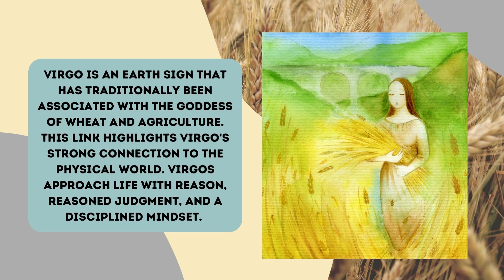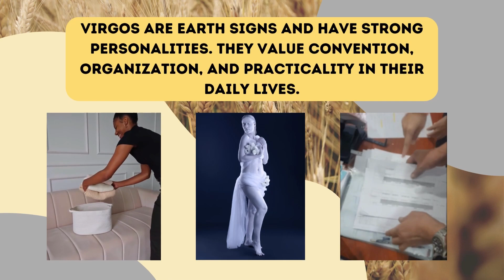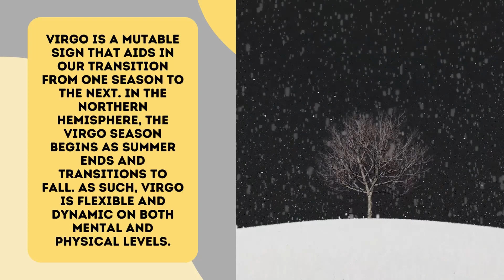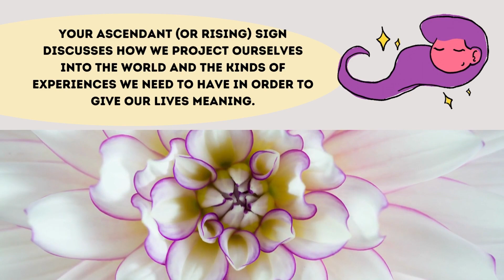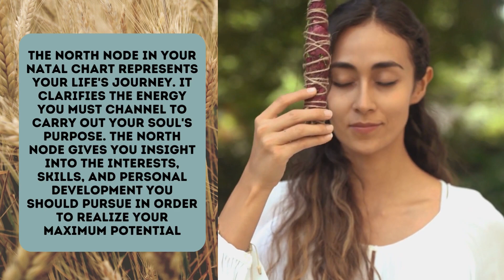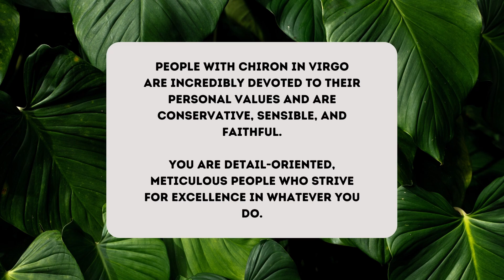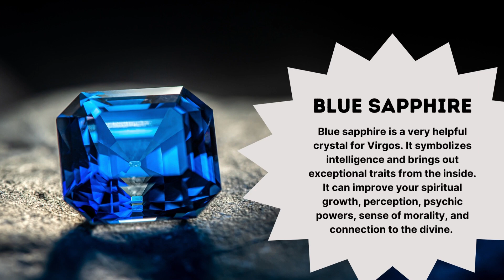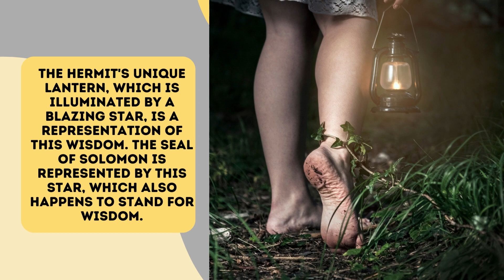🌿 Learn About Virgo Astrology! ♍️ Discover the Meaning, Traits & Power of the Virgo Zodiac Sign ✨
Unlock the mysteries of the Virgo zodiac sign with this in-depth exploration of one of astrology’s most detail-oriented and grounded signs. If you’re curious about the meaning of Virgo, the traits of Virgo, or how Virgo energy influences personality, this video is for you! We’ll delve into Virgo astrology, explore key Virgo zodiac sign facts, and help you better understand the Virgo meaning within the natal chart and birth chart.

✨ What You’ll Learn:
🔮 Virgo sign meaning—get a deep dive into the Virgo zodiac sign meaning and what makes Virgo unique in astrology.
💡 Virgo traits—discover the core qualities of Virgo, including their precision, practicality, and analytical nature.
🌿 Virgo energy—understand how Virgo’s earthy and meticulous energy shapes their approach to life, work, and relationships.
🌟 Virgo zodiac sign facts—explore key facts about Virgo astrology, including its ruling planet Mercury and its connection to communication and intellect.
📜 What does Virgo sign mean—learn how the Virgo sign influences personality, behavior, and the way Virgo individuals express themselves.
🌌 Ascendant Virgo meaning—find out how having Virgo as your rising sign impacts your outward personality and first impressions.
♍️ Virgo symbol meaning—understand the symbolism behind the Virgo symbol and how it represents Virgo's essence.
🔍 Why Virgo is considered one of the most powerful signs in the zodiac and how Virgo zodiac facts shape their path to success.

Whether you're studying astrology, exploring the Virgo meaning zodiac sign, or looking to understand your Virgo birth chart, this video will help you unlock the energy and potential of the Virgo zodiac sign.